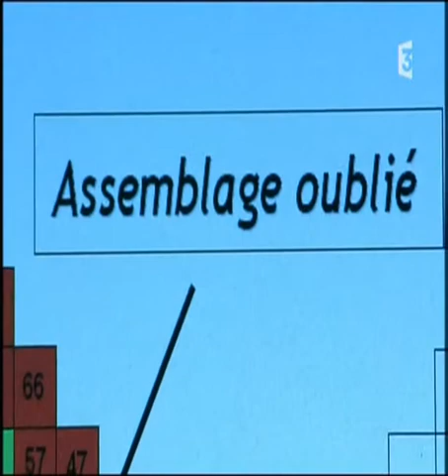Nucléaire en Alerte 2.mp4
Les conditions des travailleurs du nucléaire en France .